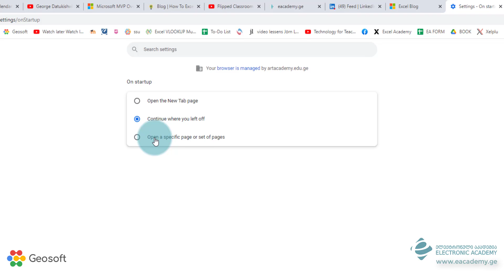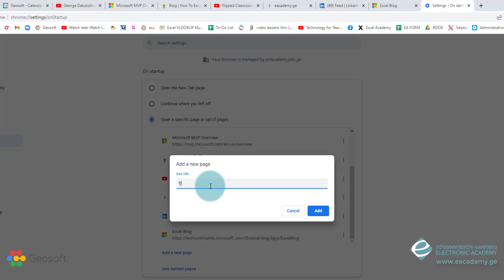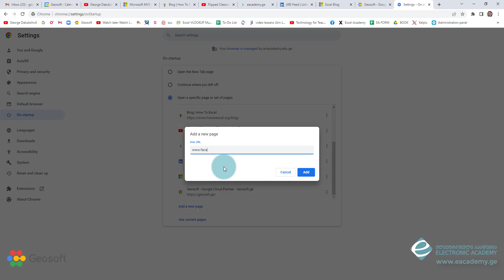როგორ ავირჩიოთ Google Chrome საწყისი გვერდები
ელექტრონული აკადემიის შესახებ:
ელექტრონული აკადემია დაარსდა 2017 წლის გაზაფხულზე. ჩვენი მიზანია საქართველოს მოქალაქეების ცოდნისა და უნარების ავამაღლოთ სხვადასხვა მიმართულებით. ჩვენ მიერ შემუშავებული მეთოდიკით ვცდილობთ მარტივად მივაწოდოთ სხვადასხვა საოფისე პროგრამების შესახებ სასწავლო მასალები იმ პირებს, რომლებიც ან ახლა იწყებენ ამა თუ იმ პროგრამის გამოყენებას ან უკვე დიდიხანია არიან მომხმარებლები და აქვთ სურვილი გაიღრმაონ ცოდნა. ამ წამოწყების საფუძველი არის ჩვენი მრავალწლიანი გამოცდილება.